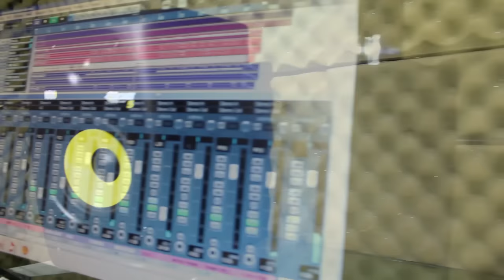Vuelve De Prisa / Ingui Velasquez / Flavia Ferreyra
Grabado en Nordeste Producciones (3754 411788)

Producción de video : Yunior Rodrigues Producciones (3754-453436)